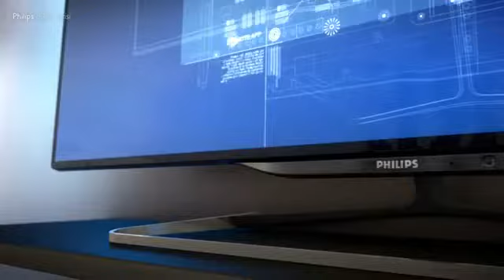Philips Smart TV 8000 Serisi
Tasarıma yaklaşımımız ona sadece meydan okumuyor, onu yeniden tanımlıyor. Zengin eğlence dünyasına hoşgeldiniz. Yeni Philips 8000 serisi. Televizyonun. Baştan yaratılışına şahit olun.